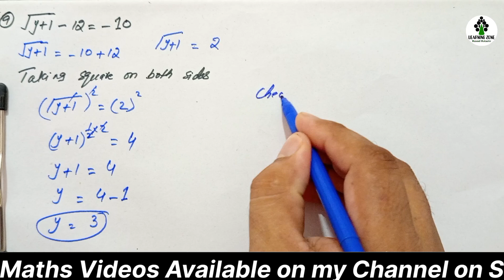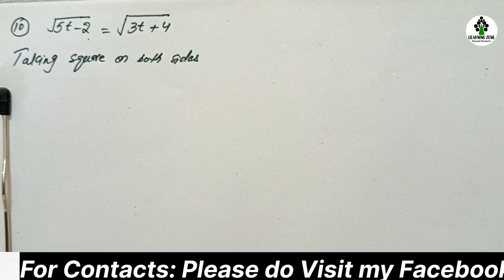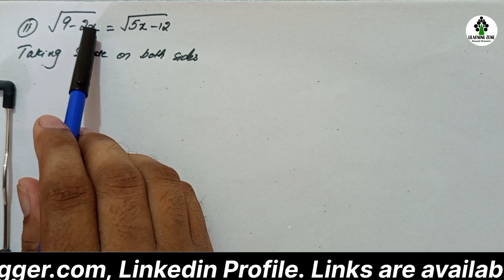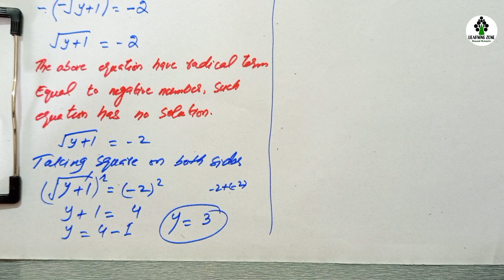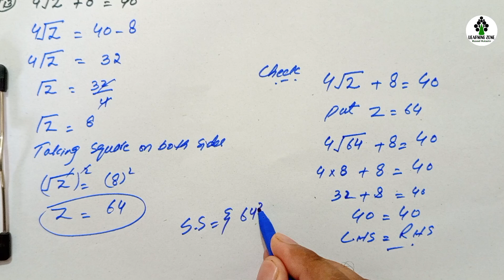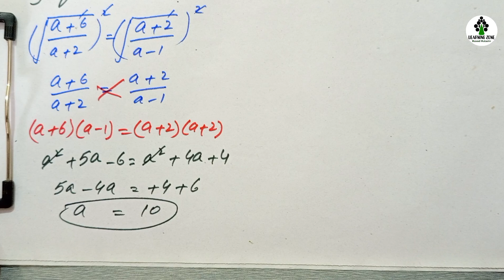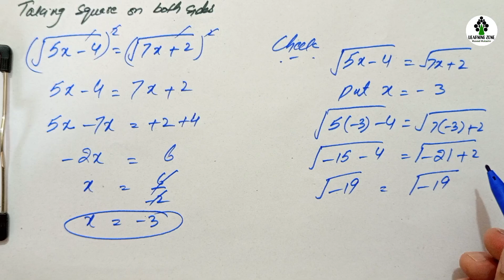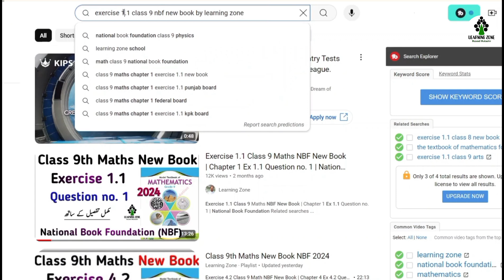Class 9 Math Exercise 5.2 NBF New Guide Book | Chapter 5 Ex 5.2 Class 9th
Class 9 Math Exercise 5.2 NBF New Guide Book | Chapter 5 Ex 5.2 Class 9th Question no.9,10,11,12,13,14,15,16

Time Codes:

00:00 Intro
00:53 Question no. 9
03:36 Question no. 10
06:07 Question no. 11
08:40 Question no. 12
13:23 Question no. 13
15:24 Question no. 14
19:43 Question no. 15
22:51 Question no. 16

📌 About Me:
Hi, I am Masood Mubashir, an online Maths Teacher on Youtube, my paid online services are available on Fiverr, Up work and Workchest, and I also available for personal live classes on Zoom or Skype.

Class 7th Math New Book

Related Searches.

Ex 5.2 class 9 new math book 2024 solution
Cantab Publisher maths class 9th
New College Publisher class 9th maths
Educating youth Publications maths
Learning zone maths videos
Class 9 new math book 2024
Chapter 5 class 9 math new curriculum 2024
Chapter 5 exercise 5.2 question no. 1,2,3,4,5,6,7,8,9,10,11,12,13,14,15,16 class 9th maths nbf new book
Federal board class 9 maths new book maths
Linear equations & Inequalities Chapter 5 class 9
Class 9 national book foundation
Ex 5.2 class 9 maths 9th class math
Chapter 5 exercise 5.2 math class 9 national book foundation
Class 9 math national book foundation class 9th
Maths chapter 5 new book class 9 new math book 2024
Class 9 math ch 5 ex 5.2 class 9 math new curriculum 2024
Ex 5.2 class 9 by Learning Zone nbf
Class 9 book change news new books of class 9 2024
9th class maths chapter 5 9th class books 2024 math class 9
Chapter 5 9th class math SNC
Exercise 5.2 class 9 maths class 9 new curriculum 2024
Maths class 9 new book class 9 2024 new math Mathematics New Book
Federal Board National Book foundation New Books 2024
National book foundation Islamabad New Syllabus class 9th Maths science group
Exercise 5.2 Class 9th Maths new course 2024
Class 9 NBF Latest edition of National book foundation
Key book of maths class 9th NBF 2024
NBF latest books 2024 in Pdf Federal Board Islamabad FBISE maths online lecture